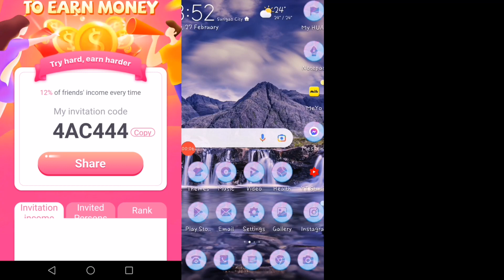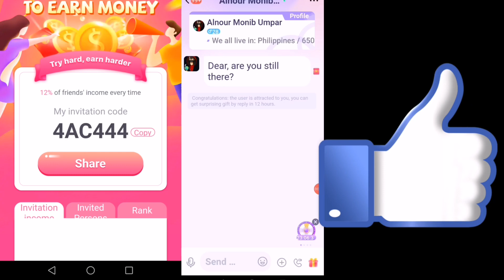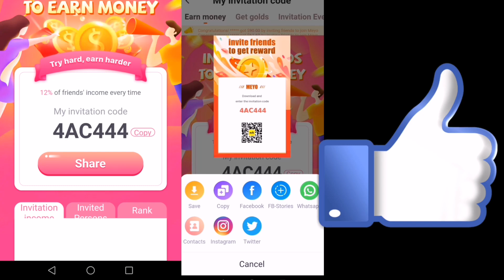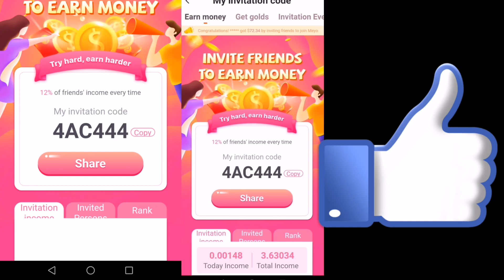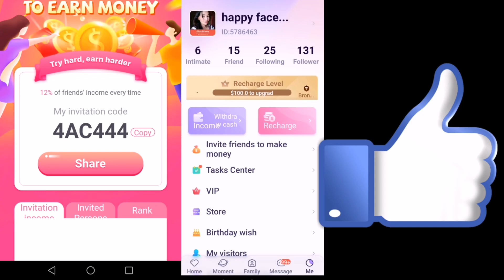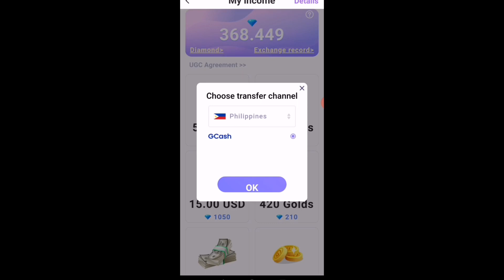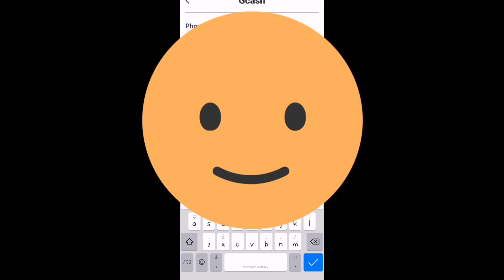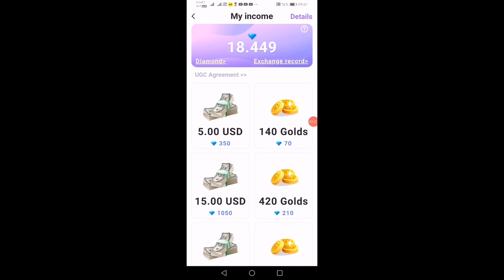Meyo Earning App How to earn+Proof of Cash out/Legit paying app Walang puhunan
For today's video ay ipapakita Ko sa inyo kung paano ako mag cash out sa 2nd kita Ko sa Meyo Earning app so legit talaga 😍